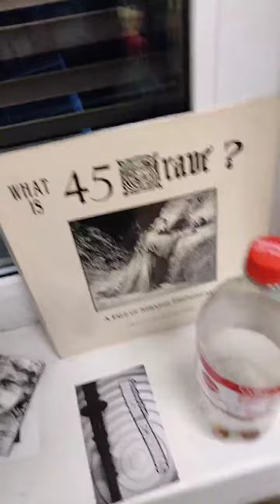I Won't Dance (Elders Orient) - Therevedan Troll Kuruksetra (East to West 23:59-2022)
in the Can... Future Days - Jackal & Scorpion 7th day Blue Book... 5 years Ahead / 3rd bardo